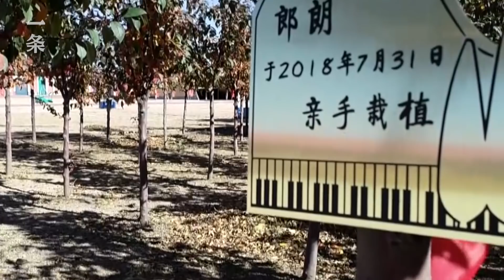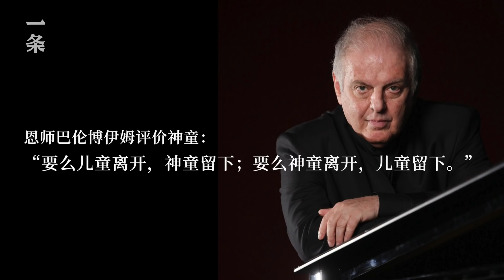世界鋼琴大師郎朗：要被大家認可還是要技術進步！World-Class Piano Master Lang Lang: Recognition Comes from Skill Progress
一条視頻，每日更新，請記得開啟YouTube🔔通知！（字幕點擊視頻右下角設置即可找到）

【明星私房話】鋼琴神童郎朗3歲練琴，13歲摘得國際大賽冠軍，長期保持是一年120-150場演奏會的頻率。 2019年，他完成了好幾項人生大事——結婚、錄音室專輯、與四大頂級交響樂團合作演出、參加上綜​​藝節目。今年年初，一條攝製組跟隨郎朗、吉娜輾轉多地，記錄了他站在人生門檻上的模樣。

【Celebrity in Private】Lang Lang, once as a child prodigy, started playing piano when he was 3 and won championship in international contests at 13. He gives 120-150 concerts every year for a long time. In 2019, he finished several life events, including getting married, releasing a studio album, performing with four leading orchestras and participating in a variety show. At the beginning of the year, Yit crew followed Lang Lang and his wife Gina to several places to record what he was like when standing at the threshold of a new stage of life.

🔼上一部影片：
【52歲韓國大叔，專造奇葩房子，氣哭同行！52-Year-Old South Korean Guy’s Freaky Houses Make His Fellow Architects Cry】